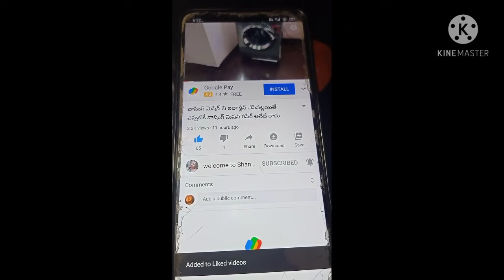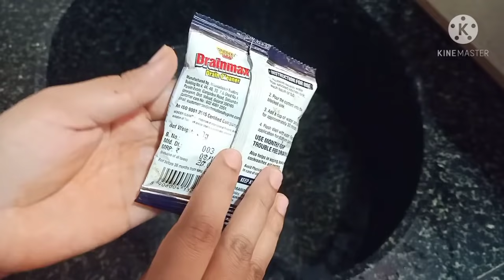ప్రతి ఇల్లాలికి ఉపయోగపడే కొన్ని వంటింటి చిట్కాలు 🤗kitchen tips tricks in Telugu